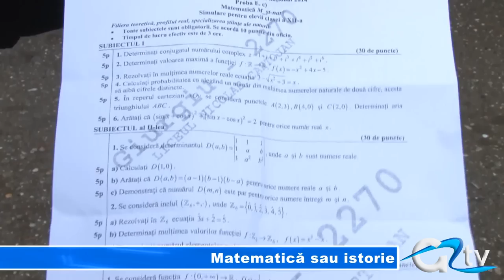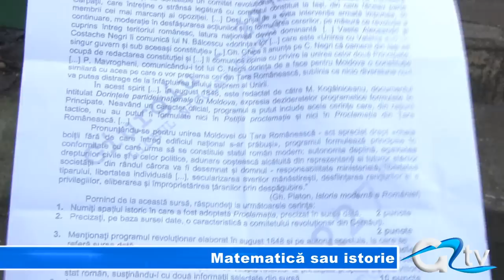MATEMATICA SAU ISTORIE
Liceenii aflați în clasele a XI-a și a XII-a au susținut astăzi simularea probei obligatorii a profilului din cadrul examenului de bacalaureat. Conform modificării aduse anul trecut în desfășurarea bacalaureatului, elevii de la liceele tehnologice, cu cele mai slabe rezultate la examenul de maturitate, au avut subiecte diferite față de ceilalți colegi ai lor.